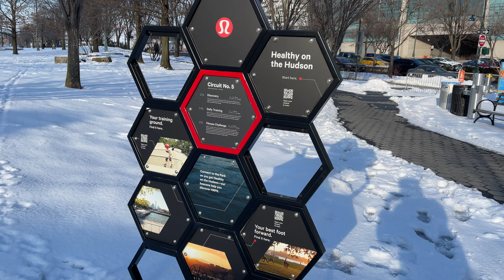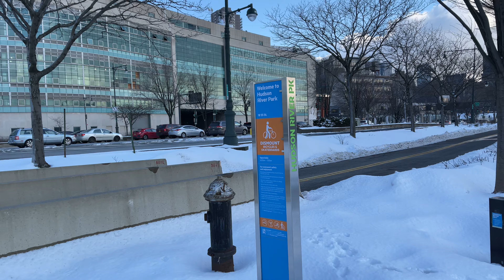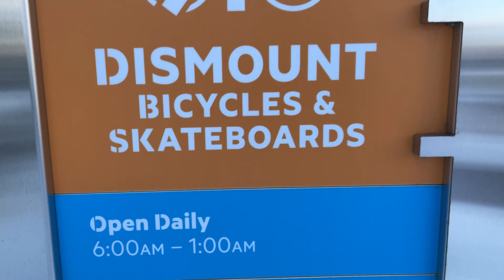Walking 5 miles a day for 90 days Hudson River Park New York City USA 4k winter video 2021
Annually - three months ( 90 days ) before summer beach season in NYC Eastern United States of America do a daily fitness routine the results are as follows

1 best results Alkaline Foods radish cucumber tomato celery garlic spinach navy beans coconut water

2 100 Crunches a day

3 Cross training 5 mile runs yoga swimming

4 5 mile daily runs

5 5 mile daily walks

Start date February 20th 2021
Finish date May 20th 2021

Memorial Day May 31st 2021

Video Apple iPhone 12 Pro Max 4k
Riverside Park South New York City USA